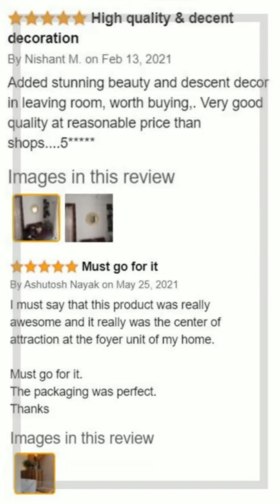Best Furnish Craft Beautiful Leaf Stainless Steel Large Round Wall Mirror For Home Decor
Wall Mirror For Bedroom - Decor Your Home With Mirror

After a long day of work, we all covet to relax in a warm and cozy bedroom. Decor a bedroom where style meets comfort is of utmost priority. While mirrors enhance a space too many mirrors in the bedroom could be a bit overwhelming. Furnish Craft has the best collection of Bedroom Wall Mirrors.